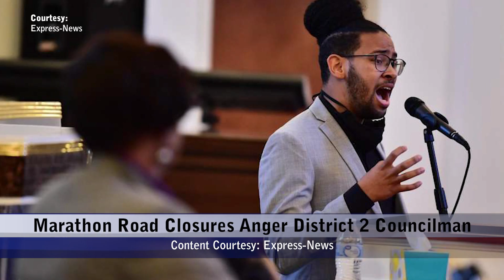Wednesday, December 8, 2021 - Update 2